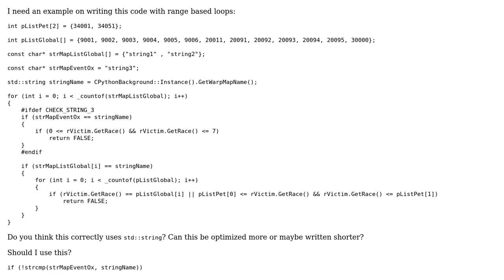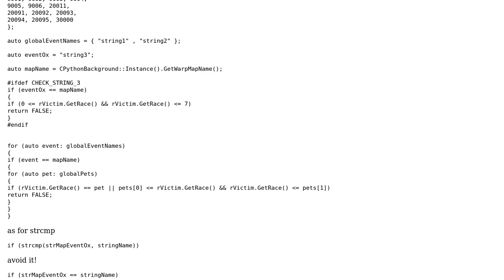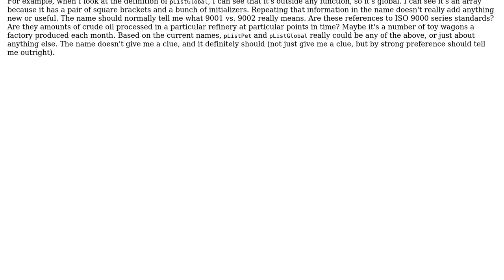Shorty code with range based loops (2 Solutions!!)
Shorty code with range based loops

With thanks & praise to God, and with thanks to the many people who have made this project possible! | Content (except music & images) licensed under CC BY-SA | Music | Images & others | With thanks to user Takashi user Jerry Coffin user Jamal user Aluan Haddad and the Stack Exchange Network Trademarks are property of their respective owners. You are responsible for your own actions.